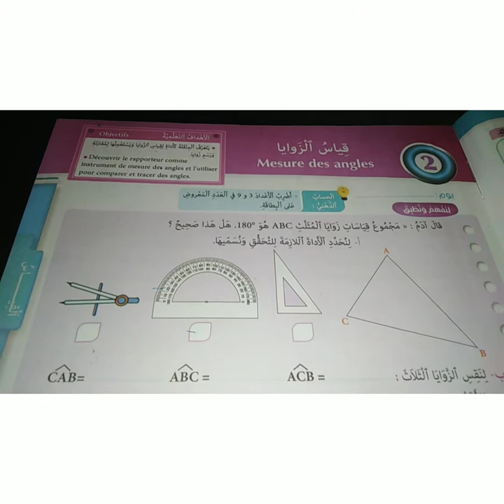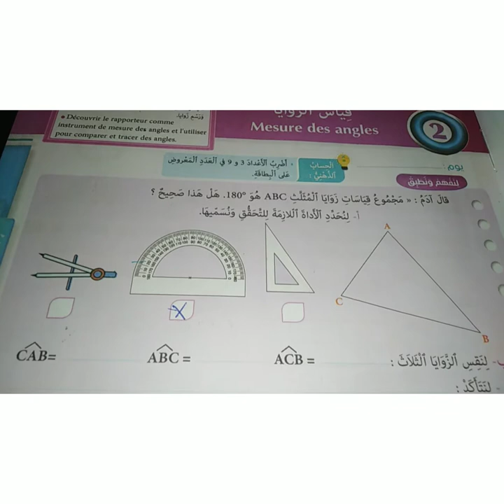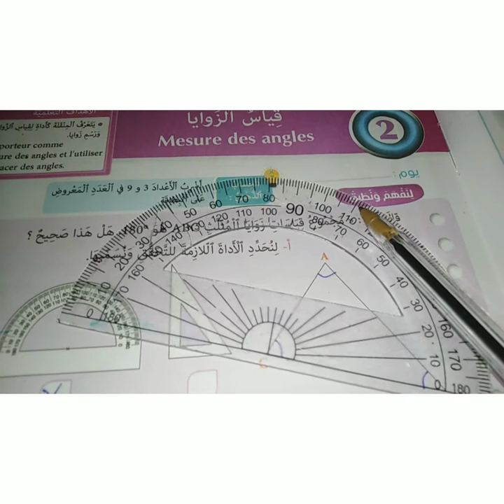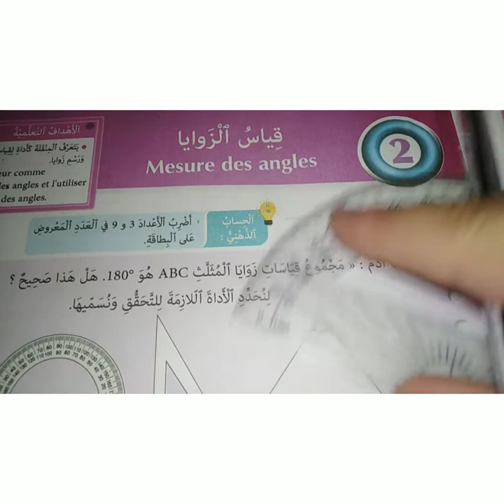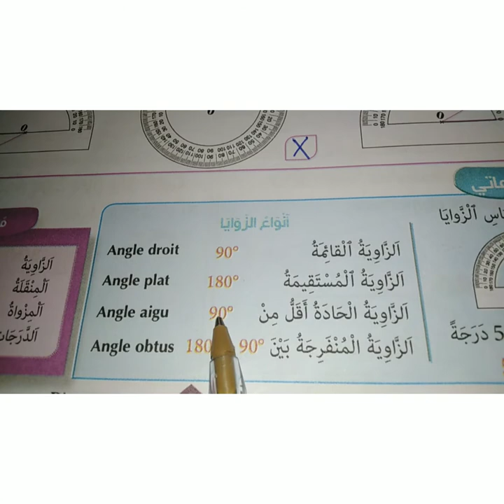قياس الزوايا Mesure des angles ص 17. المفيد في الرياضيات المستوى الخامس ابتدائي.